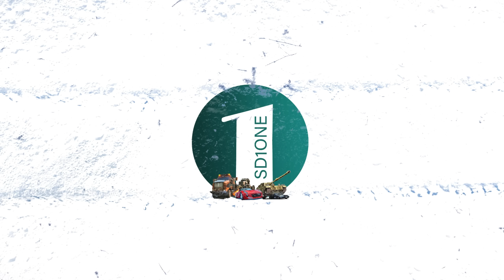The Flawed God of Snowrunner | FEMM 37-AT & MTB 8106 Review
Snowrunner Season 12 is out and with that we got 2 new vehicles i.e. FEMM 37-AT and MTB 8106. I'll compare them with existing vehicles to find out if they're any good.

0:00 - Intro
0:17 - FEMM Addons & Combos
1:28 - FEMM Balance Issues
2:50 - FEMM High Sadle
3:13 - FEMM Fuel Consumption
3:24 - FEMM Performance Tests
5:42 - FEMM Conclusion
6:26 - MTB 8106 Short Review